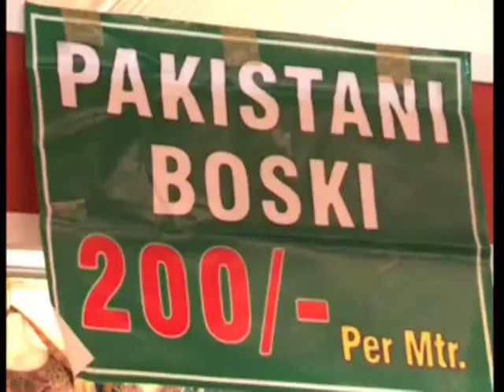Pakistan Envoy Wishes to Boost Ties with India's New Government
Pakistan High Commissioner to India, Abdul Basit Khan, hopes to strengthen bilateral ties and to facilitate dialogue with the new government, as India heads towards the last phase of mammoth general elections.